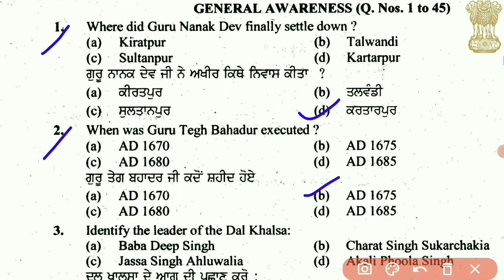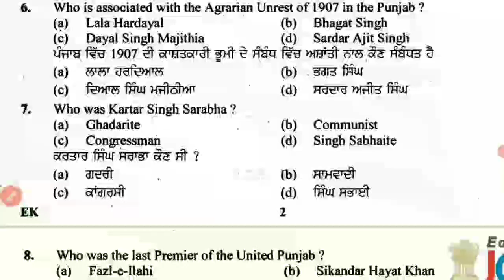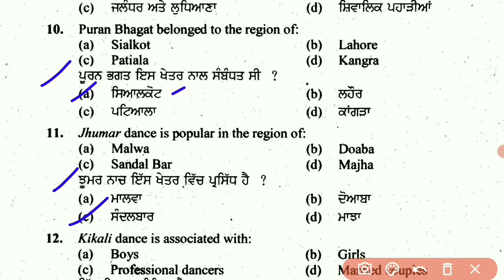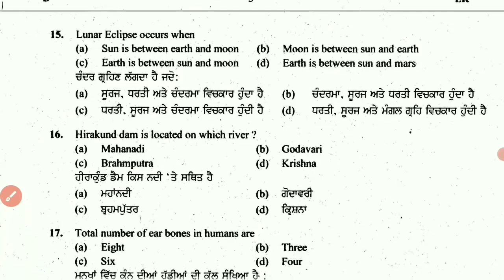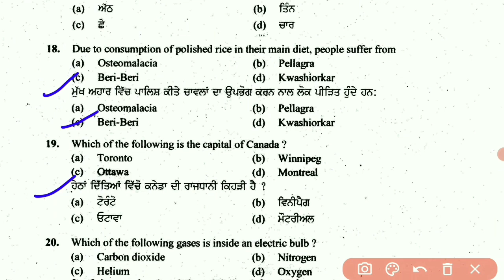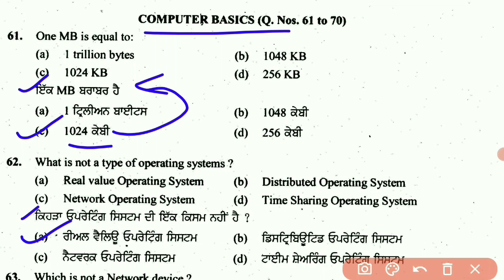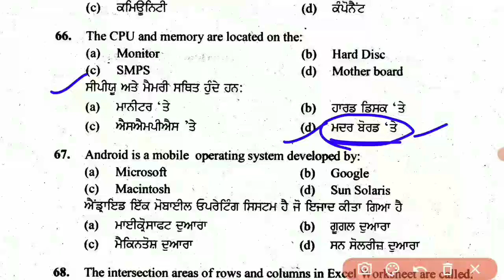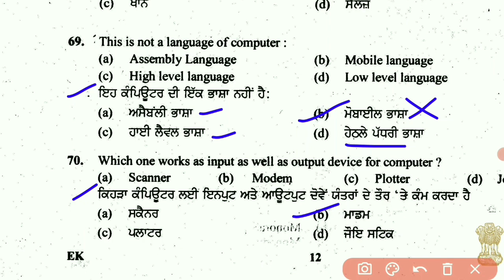ਪੰਜਾਬ ਫਾਇਰਮੈਨ GK ll MOST IMP GK ll 50/50 ਆਪਣੇ ਨੰਬਰ ਕਰੋ ਪਕੇ ll Maths, Computer, Punjab gk, punjabi ll